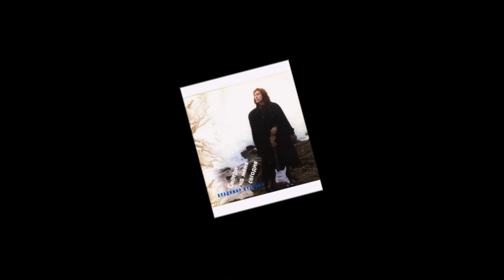Владимир Кузьмин - Депрессия